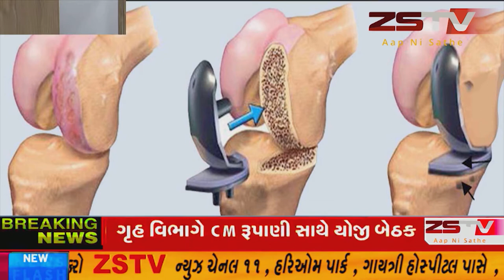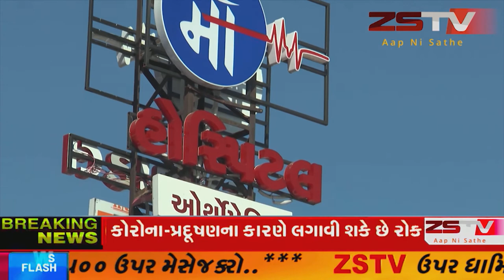જામનગર જીલ્લા પંચાયત દ્ધારા જોડીયા icds બ્લોક ઓફિસ નું ખાતમુહૂર્ત કરવામાં આવ્યું